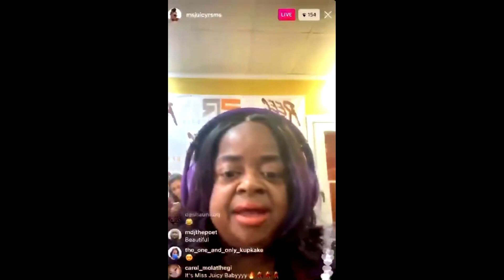At FiRsT i ThOuGhT yOu WaNtEd HeR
I take Requests, don't be afraid to ask. Do note i have standards so if you request get's denied, don't take it personally.
Rest in heaven Minnie